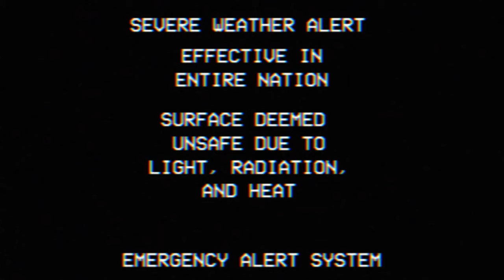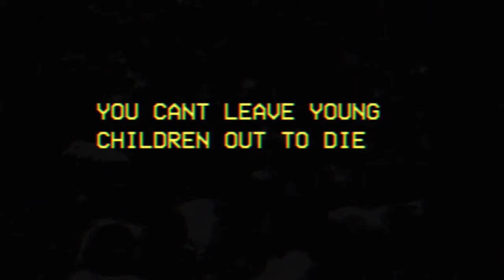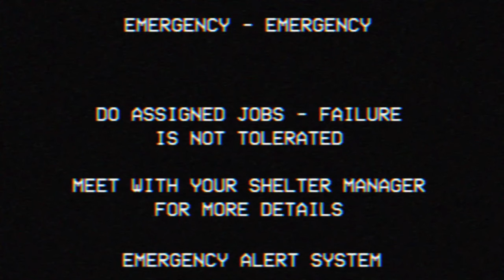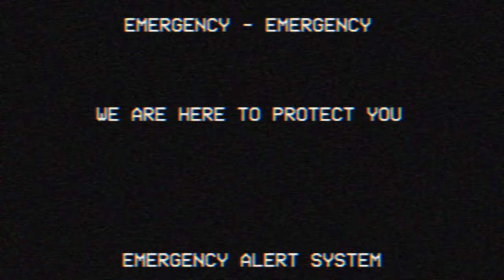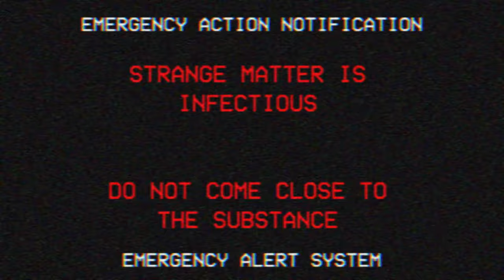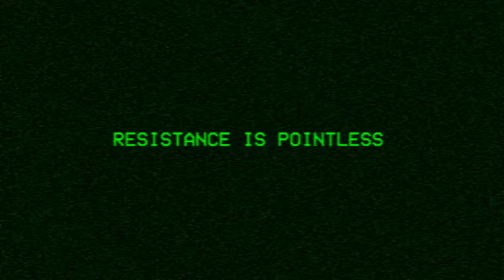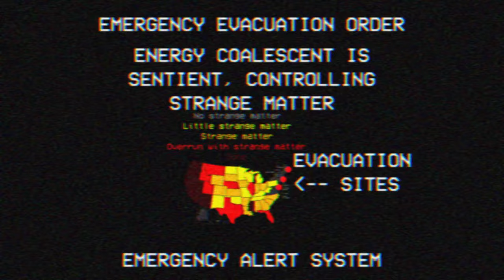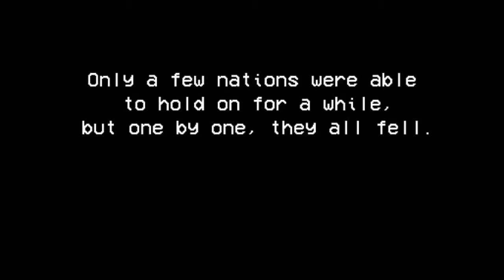EAS Scenario - Shockwave (Strange Matter Apocalypse)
Alternate title: The Strange Shockwave
A neutron star collision causes a massive have of heat, energy, and light! Can humanity survive?

Credits
Photopea
Shotcut
ChatGPT

Sound effects from freesound.org and Youtube